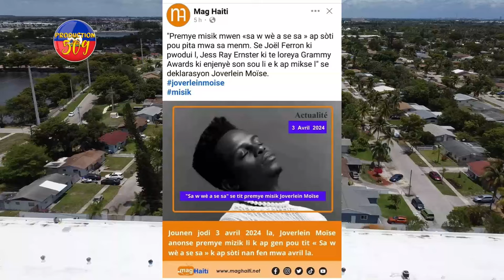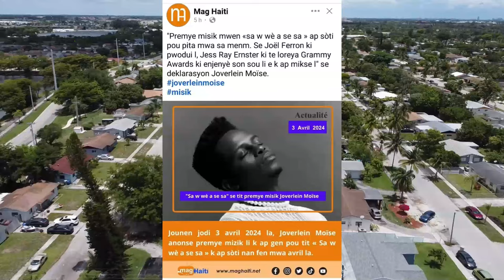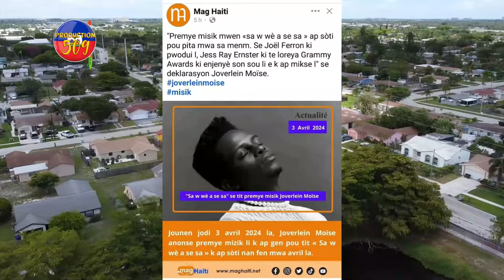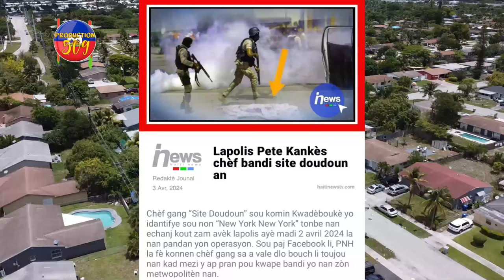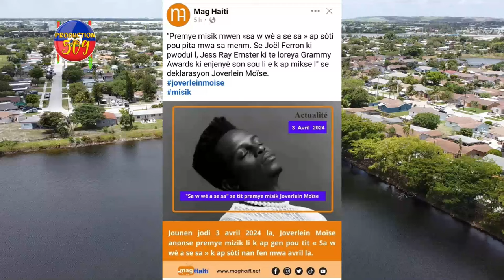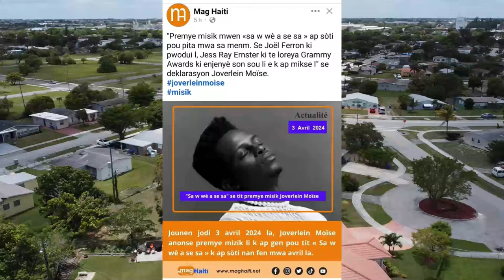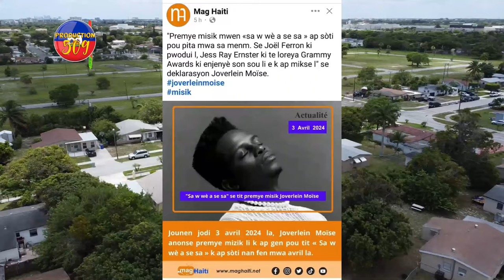Tout VERITE Pran Lari, JOVERLEIN MOÏSE Fè Tout Moun Sezi, Chef G4ng SITE DOUDOUN Nan MOURI